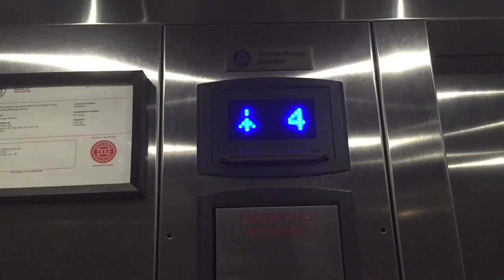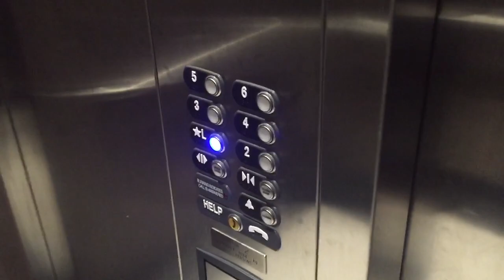ThyseenKrupp synergy traction elevators at Staybridge suites in niagara on the lake ON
These elevators are just like the ones at the holiday inn which is right next door to this hotel.these are also nice elevators.also right before i started filming i got busted by an employee  but he was nice about it and he asked if i was a guest in the hotel and i told him i was just filming the elevators and he told me to go ahead.

Techincal specs
Manufacture ThyseenKrupp
Type traction
Building name staybridge suites
Building address 524 york road